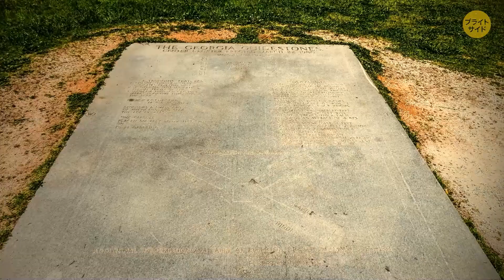科学も説明できない謎の建造物集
歴史最大のミステリーのひとつは、エジプトのギザの大スフィンクスです。人間の頭を持つあのライオンは一体…？どうやって古代エジプト人はこれだけの大きな建造物を建てることができたのか？記録を残していないため、もしかして我々には知られたくなかったのかもしれません。だって、スフィンクスを研究しようとする多くの挑戦が、ミステリアスな事故に遭っているんですよ…さて、これ以外にも世界にはたくさんの変な建造物があるって知ってます？

エーリアンのアリオーシャの像は、ご存知ですか？ロシアのモリョブカ村の異常地帯の人気ナンバーワンの観光スポットです。チリのアタカマ砂漠の砂から飛び出す「手」はどうでしょう？人間の無力さ、脆弱さ、すべてを凌駕する精霊…見る人によって解釈が異なり、なぜこのような人里離れた場所にあるのか、誰にもわかりません。世界中の街で見ることができるたくさんある由緒あるモニュメントのなかでも、完全に今までの概念を破った作品がたくさんあります。今回は、そんな変わった建造物をご紹介しましょう。

エピソード:

コスタリカの石球00:00

ナスカの地上絵0:21

与那国島海底地形0:44

グレナダの海底彫刻公園1:07

ジョージア・ガイドストーン1:29

アリオーシャの像1:49

イースター島のモアイ像2:12

ホワイト・ホース2:30

ギョベクリ・テペ2:48

カーヘンジ3:07

ストーンヘンジのそっくりさん3:28

アンコール・ワット3:49

巨大な手4:10

沈む図書館 4:28

巨大な親指 4:44

ハジャール・イム5:05

直立した岩 5:29

失われた愛のモニュメント 5:49

バールベック6:11

グレート・ジンバブエ遺跡6:29

大スフィンクス6:48

火星の顔型岩 7:08

NASAイメージとビデオライブラリ。

声の提供